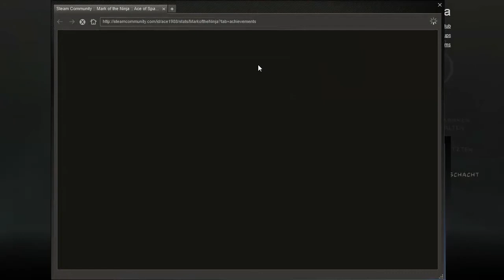Lets Play Mark of the Ninja (Stealthy) part 4 Durch die Katakomben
durch die Katakomben